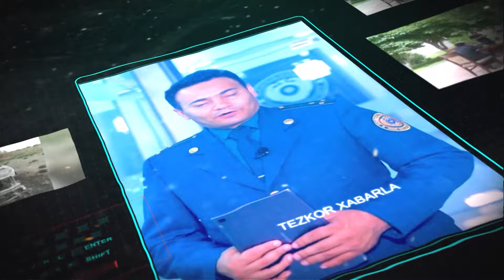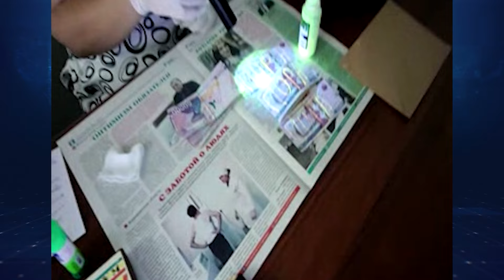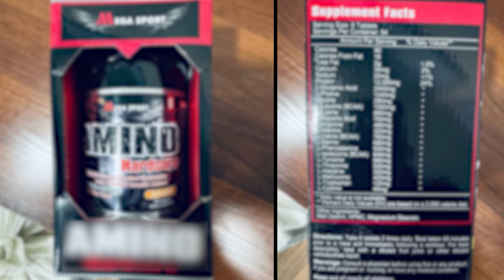Jizzax viloyati IIB Axborot xizmati tomonidan tayyorlangan “Qonun himoyasida” informatsion dasturi